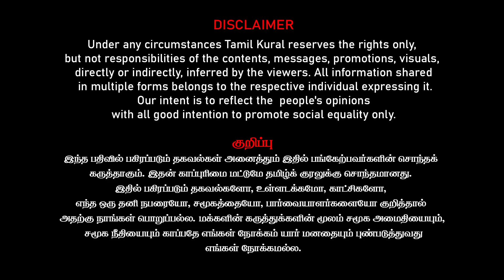'நிர்மலாவுக்கு இனி ஏழரைதான்', ஆட்டத்தை துவங்கிய சந்திரபாபு நாயுடு, நித்திஷ் | Nirmala sitharaman